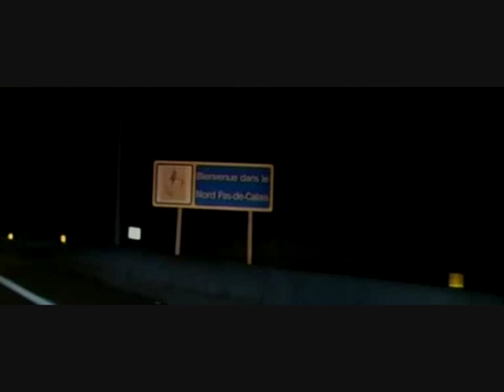bienvenu chez les chtis américains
Bienvenu chez les chtis joué par des acteurs américain.